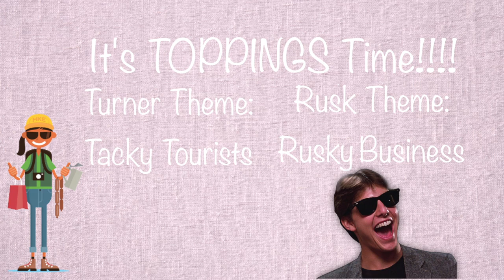GREEK LIFE at Davidson! | VLOG 19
Today is an extra special episode of Jessie & Lexie because we joined GREEK LIFE at Davidson!!! Watch this episode to see why Davidson greek life is different than most schools' programs, and see all the awesome activities we got to participate in on the day we joined!

Hey everyone :)
We are Jessie & Lexie, two first-year students at Davidson College in North Carolina! We film weekly vlogs to show you what college is like at a small, liberal arts school.